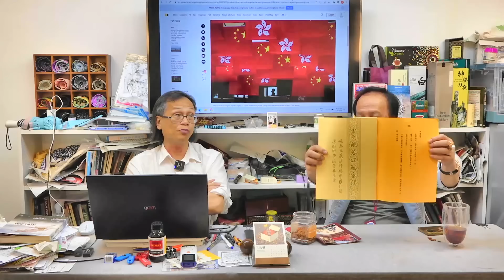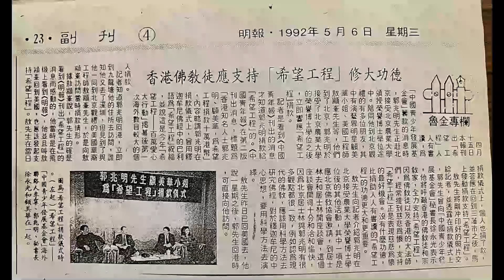茶博士怪論 2023-06-09 第24集: Part3